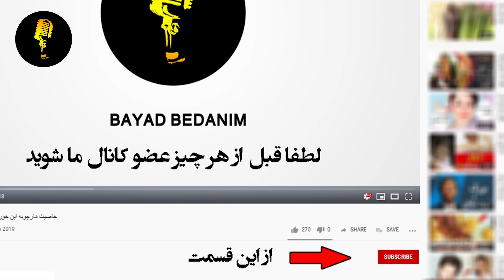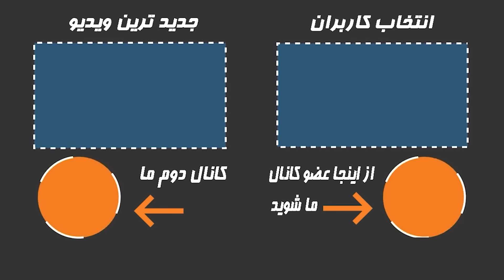فــوری: زهره حمیدی درگذشت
▶️ در این ویدیو میبینیم،زهره حمیدی بازیگر کهنه کار سینمای کشورمان بامداد امروز آسمانی شد